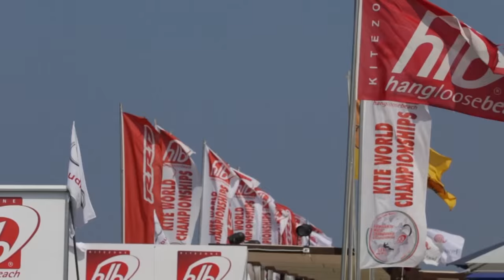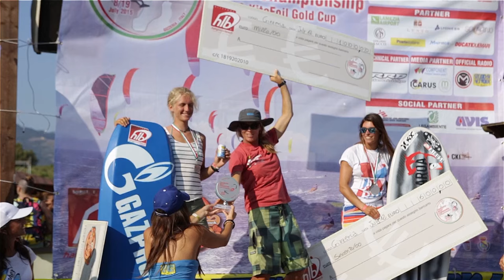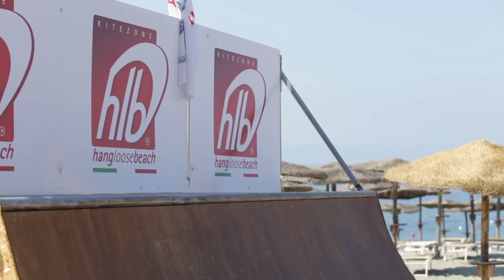2015 Gizzeria Kite Racing Grand Slam - The Movie